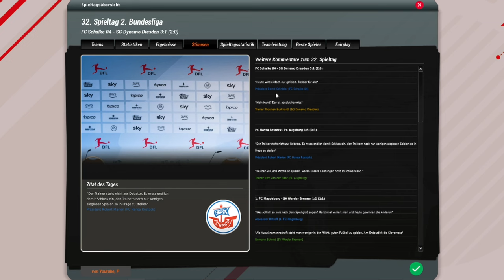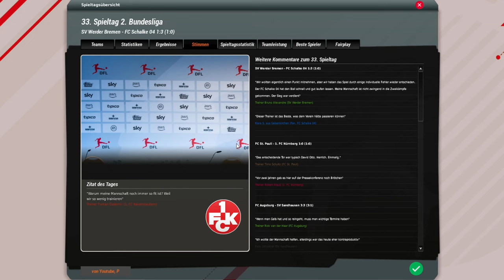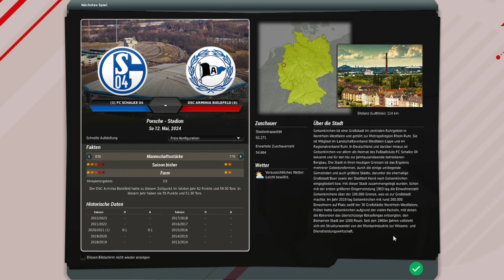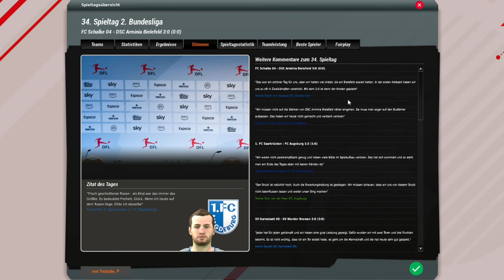100 Tore Marke - SAISONENDE ⚽️ FC Schalke 04 ⚽️ EA Fussball Manager 23 ⚽️ Folge 030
Was für eine Saison...und noch oben drauf haben wir die 100 Tore Marke geknackt. Unglaublich starke offensive. Ob wir das auch in der 1.Bundesliga zeigen können? Saisonende wird eingeläutet.. Viel Spaß beim zuschauen :)

Wir befinden uns in der zweiten Saison unseres Lets Plays beim FC Schalke 04 und werden alles daran setzen direkt wieder in die 1. Bundesliga aufzusteigen!

Es wird interessant wie sich der Kader auf dem Platz präsentiert. Können wir das Ziel Aufstieg diese Saison erreichen? Das und vieles mehr erfährst du in dieser Let's Play Reihe. Sei gerne mit dabei! Viel Spaß!

Für deine Unterstützung bin ich sehr dankbar! Gefällt dir das Video, dann kannst du gerne ein Like und ein Kommentar da lassen.

► Schau auch gerne bei meinen guten FM Kumpels vorbeischauen :)